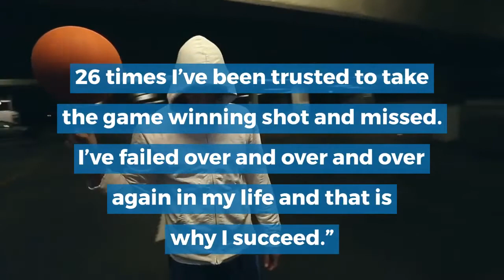One Minute Motivational Video | Michael Jordan | Short Motivational Videos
Michael Jeffrey Jordan (born February 17, 1963), also known by his initials MJ, is an American former professional basketball player and the principal owner of the Charlotte Hornets of the National Basketball Association (NBA). He played 15 seasons in the NBA, winning six championships with the Chicago Bulls.

one minute motivational stories
one minute motivational video download
1 minute inspirational speech
famous 1 minute speeches
short motivational videos
short motivational videos for employees
short motivational videos for students
1 min motivational video study
1 min motivational video youtube
one min inspiring videos
short min inspiring videos